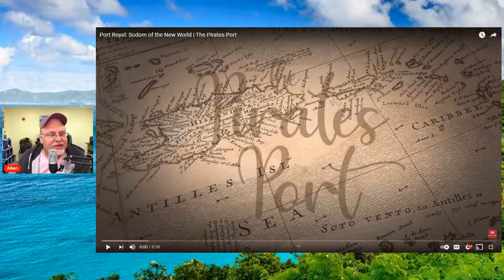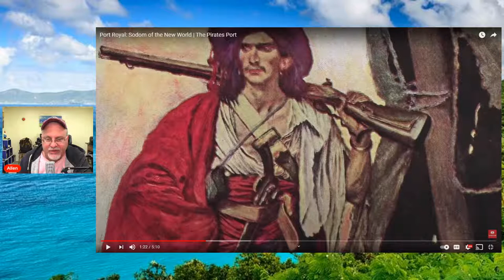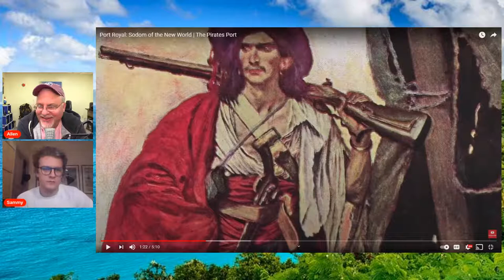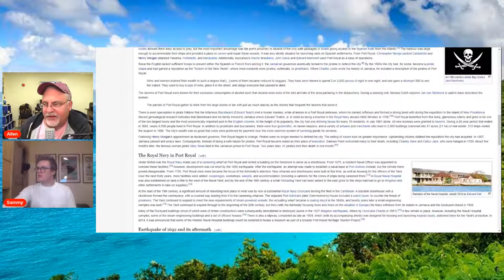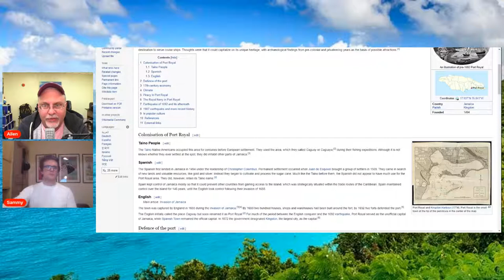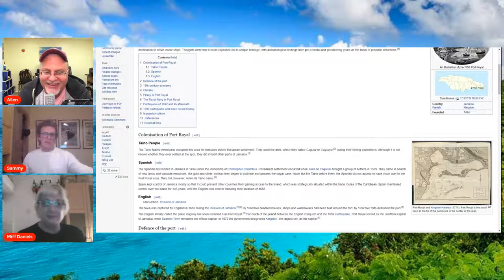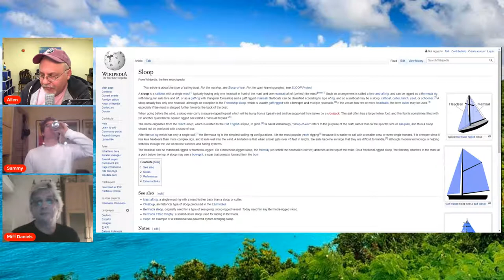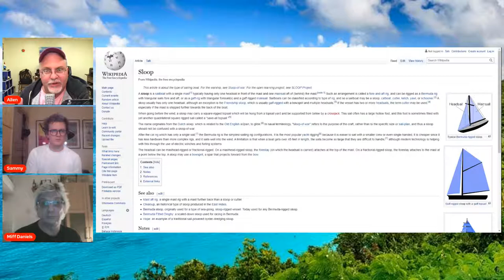Black Seas Pirates and Privateers.